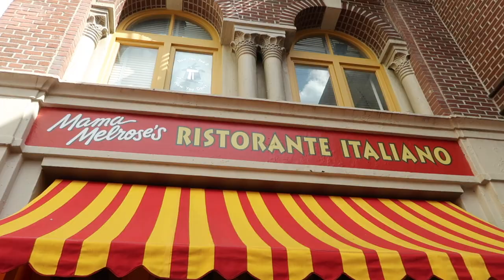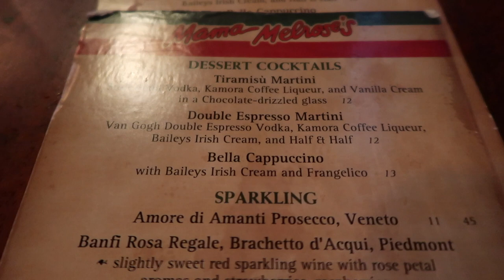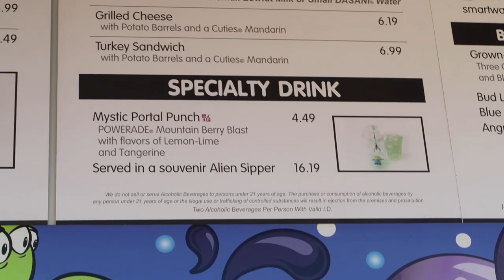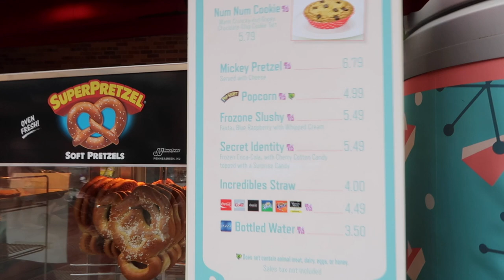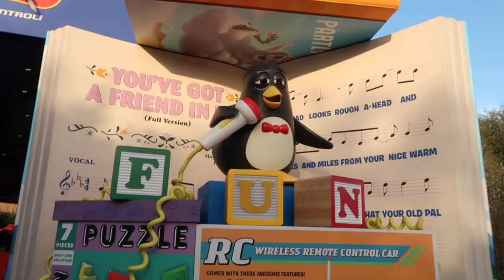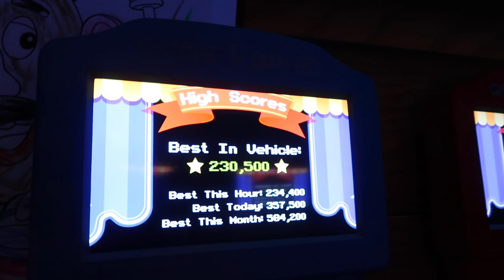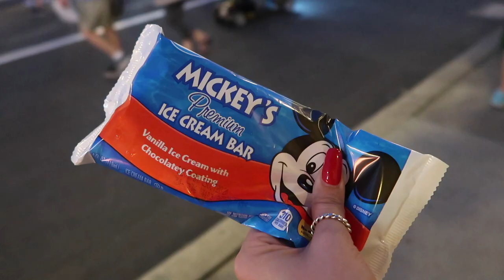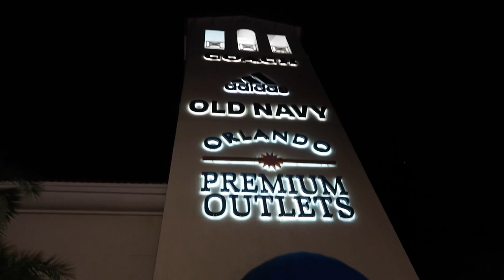FEBRUARY DAY 1 HOLLYWOOD STUDIOS DISNEY WORLD VLOG 2020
I came back for a few days for my birthday month!! (Since I couldn't be here for my actual birthday)